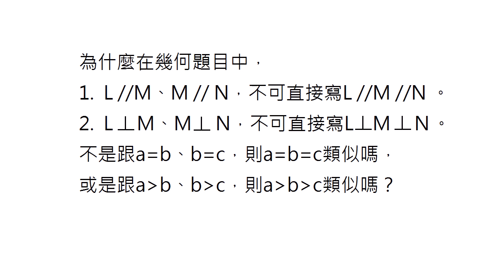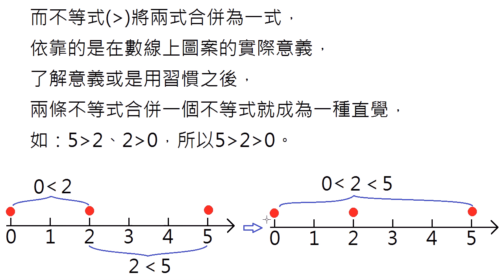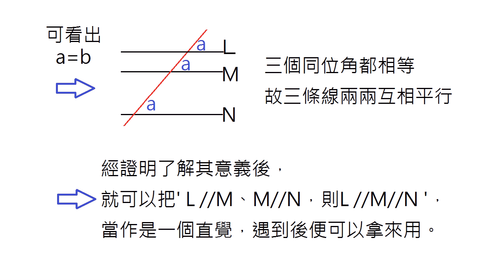波提思互動數學教學:a平行b、b平行c，則a平行b平行c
在古代數學的演進影片中，我們可以看到很多藝術的畫作。這也代表著，其實數學、歷史是與藝術、文明演進是息息相關的。而波提思互動式數學教學影片中，作者:吳作樂教授、吳秉翰老師不僅從數學演進故事來看數學外也將數學帶入我們的生活中，例如:女孩們穿怎樣的高跟鞋身體比例才算是黃金比例、一定當選的票怎麼算...等。
    波提思互動式國中數學教學
      目前總共有44個國中數學教學影片
      -國中畢氏定理的數學觀念
      -國中二次方程式的數學觀念
      -國中上下和的數學觀念
      -國中分配率的數學觀念
      -國中直線方程式的數學概念
      -國中弦切角與圓周角數學觀念
      -國中圓心角圓周角的數學概念
      -國中三角形為什麼是180度的數學概念
      -數學故事(數字的由來)
      -數學生活故事(為何夕陽西下突然加快的數學概念)
      -點到圓關係，線到圓關係
      -圓外點到圓的最短距離的觀念
      -弦切角與圓周角的觀念
      -兩圓外切的特殊情形
      -外冪的比例性質
      -外分比相似形方法證明
      -外分比的觀念
      -切線長等長的觀念
      -切割線的比例性質
      -內冪的比例性質
      -內分比相似形方法證明
      -內分比相似形證明(方法2)
      -內分比的觀念
      -內公切線長的求法的觀念
      -一弦通過圓內點，最短是與直徑垂直的弦的觀念
      -一弦通過圓內點，最短是與直徑垂直的弦，方法2
      -一弦通過圓內點，最長是直徑的觀念
      -平行四邊形兩對角線區隔的四塊面積相等
      -平行線的作法與理由
      -數學生活故事(一定當選的票怎麼算?)
      -平行四邊形內部點的面積關係
      -為何角平分線可以平分角
      -為什麼複製角是兩個角相等
      -為什麼中垂線垂直且平分
      -平行四邊形的特色
      -通過平行四邊形對角線交點的面積特色
      -等周長時圓形面積最大
      -複製角
      -如何畫角平分線
      -如何作中垂線

此國中數學教學影片，不同於傅壹數學、數學老師劉靜、張弘毅國中數學教學、優生數學 eBook 、康軒數學、ETV 教育電視 - 數學、BBC 數學的故事、基測達人-洪安老師國中數學、張耀元老師 國中數學、Live數位國中數學、行動補習網等數學教學 History of Mathematics影片。
波提思互動式國中數學教學以口語化的解說，加上動態的操作讓數學的抽象轉為具體化，讓使用者可以"看"的到數學。